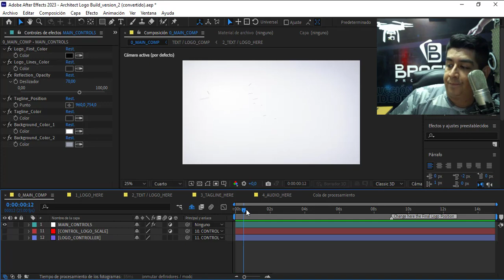animacion de logo en After Effects en 3D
ANIMACIÒN DE LOGOS INTROS